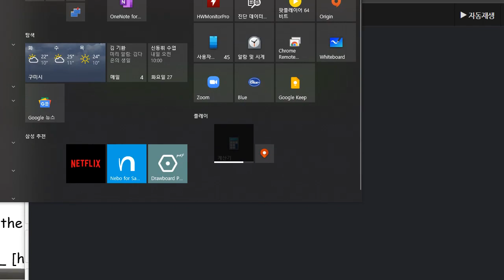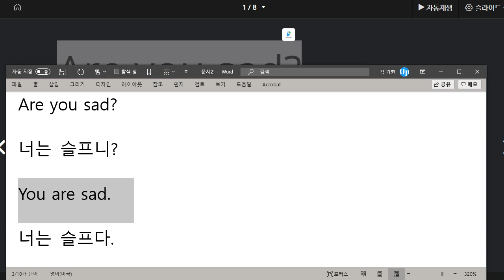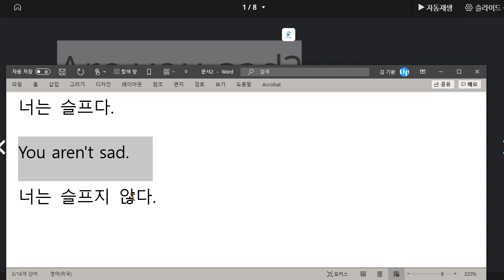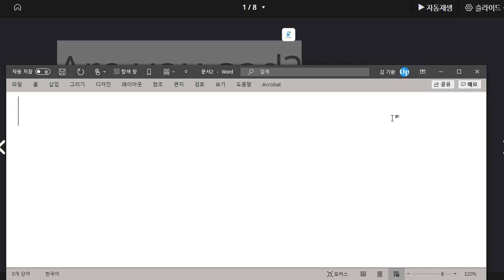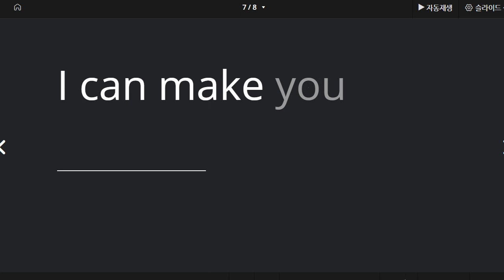한재우 2021 04 27 읽기